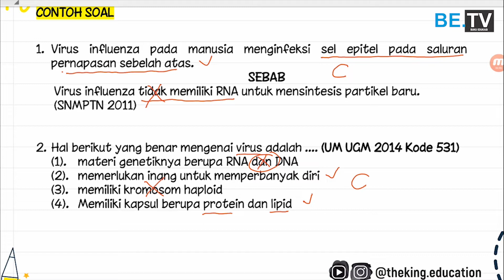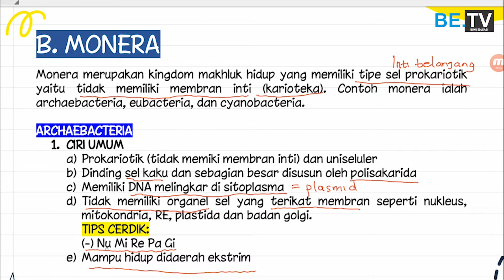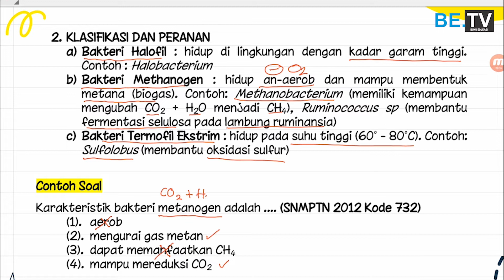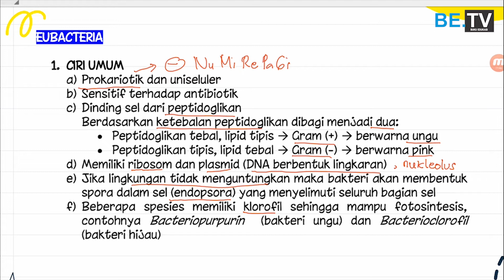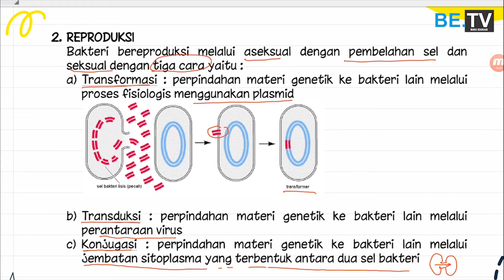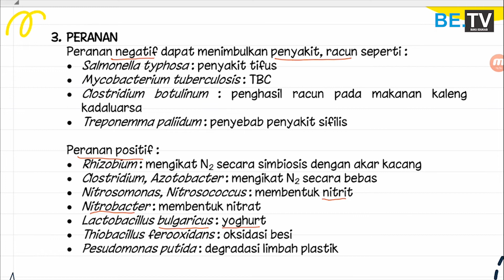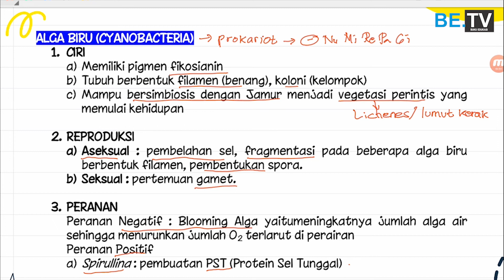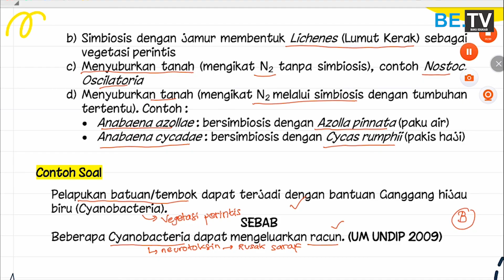BIOLOGI | MATERI PART.2 - VIRUS & MONERA | UTBK SBMPTN SAINTEK